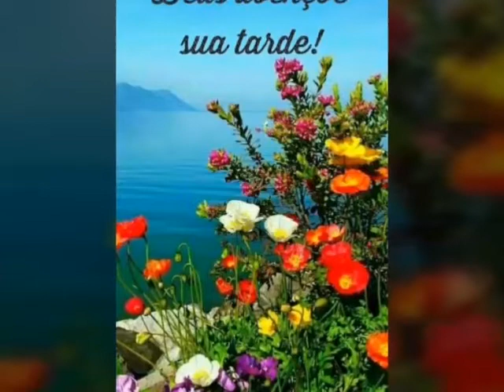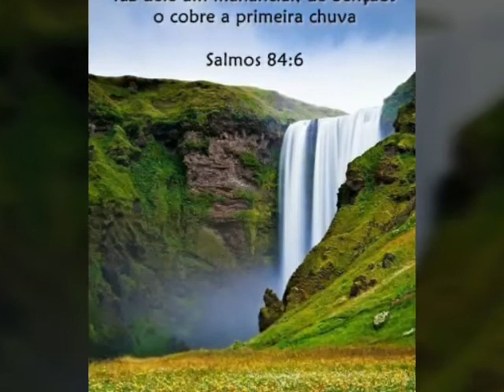mensagem de boa tarde